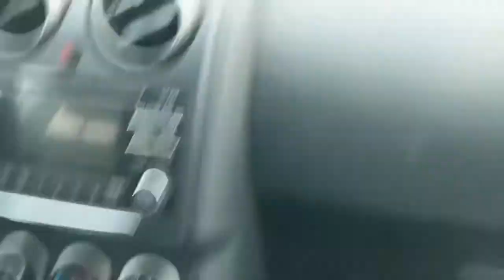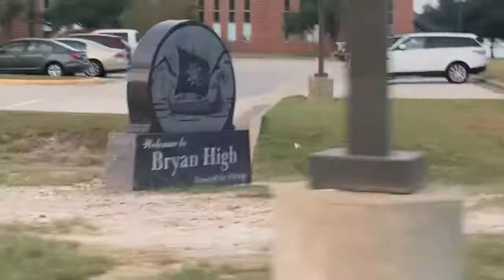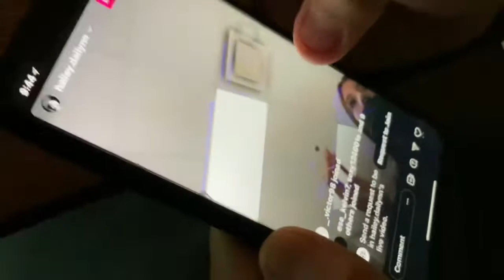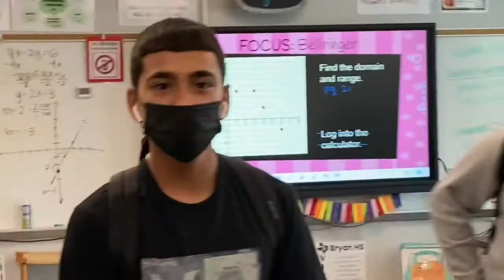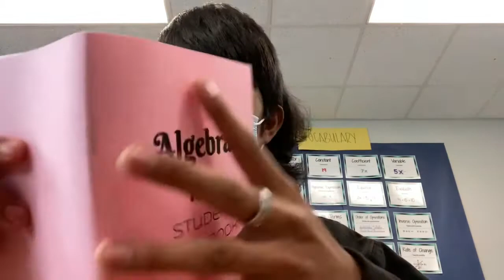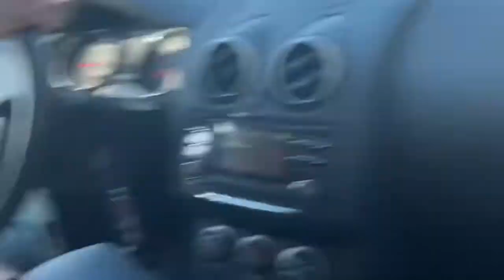pendejadas en la escuela pt.2! | Backstreet Mofo’s